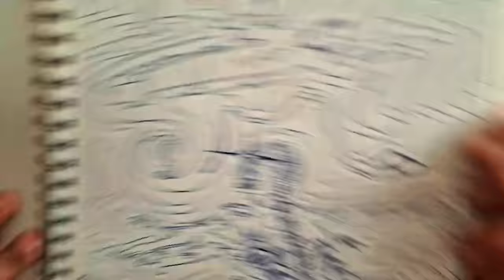623: Sacrificing To Kandahar Giants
In Episode 623: Sacrificing To Kandahar Giants, we are joined by Ray who discusses his grandmother's involvement in witchcraft in Kandahar, Afghanistan, and her interactions with the giants and Jinn. He recounts his father's experiences and stories about his grandmother, who practiced witchcraft and was known to make offerings to giants in caves with livestock. Additionally, Ray shares accounts of Jinn encounters within his family, illustrating a deep-rooted generational connection with these supernatural entities. Tony and Ray explore the intersection of his family history, cultural legends, and personal experiences with the unexplained.

-OR-

MAILING ADDRESS:
Merkel Media
257 N. Calderwood St., #301

Show Instagram: theconfessionalspodcast
Tony's Instagram: tonymerkelofficial
Tony's Twitter: @tony_merkel
Produced by: @jack_theproducer

Chapters
0:00 - Intro
4:30 - Ray's Background
16:46 - Discovering Family History in Afghanistan
19:37 - Encounters with the Supernatural and Giants
35:53 - The Return of Sinister Cryptids
41:26 - Are Giants Nephilim Offspring?
46:38 - Encounters with Jinn
51:23 - Traversing Realms
58:48 - Giants and Occult Practices
1:05:00 - Personal Paranormal Experiences
1:16:14 - Tony's Relief Over Taekwondo
1:19:06 - Gateway Experience and Astral Projection
1:31:17 - The Potential for Modern-Day Giants
1:35:50 - Outro